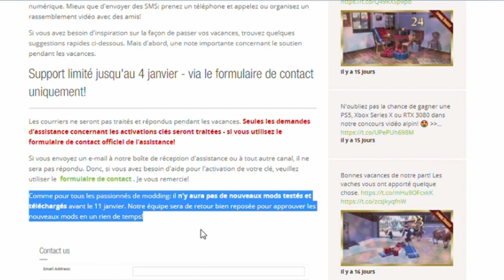[ASTUCES FS 19]🐄 BUG ENCLOS DES ANIMAUX + OU SONT LES NOUVEAUX MODS ?!🐄[Farming Simulator 19] 🇫🇷 PS4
"[ASTUCES FS 19]  🐄 BUG ENCLOS DES ANIMAUX + OU SONT LES NOUVEAUX MODS?!🐄"
FS19 - Farming Simulator 19 FR
Sur console : PS4

Vidéo astuce pour Farming Simulator 19, sur le bug des enclos d'animaux ainsi que la disparition des nouveaux mods depuis le 24 décembre!
Lien pour le poste Facebook qui sera mis à jour dès que les compatibilités mods / maps évolueront :

Besoin d'un tuto sur farming? Faites le moi savoir dans les commentaires!

-Youtube Library

PAPPYTRACTOR
Vous pouvez également cliquer directement sur les liens suivants:

Une étape importante majeure dans cette aventure, Pappy_Tractor Gaming fait désormais parti du Partner Program de GIANTS !!
Cela signifie que si vous souhaitez vous procurer Farming Simulator 19, ou l'un des DLC, en le faisant avec ce code de parrainage vous soutiendrez la chaine, sans aucun surcout pour vous!

Pappy_Tractor GAMING